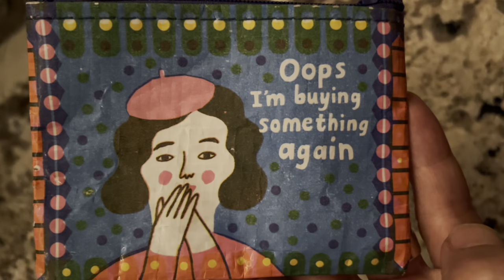Simple Pleasures: Making coffee to enjoy with a new baked treat I can eat! wheat-free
Yay, let's eat cake: When you can't eat wheat, every new baked treat you find is cause for celebration! So join us for some coffee and cake while we try my latest exciting gluten-free find: Pumpkin Gingerbread.

00:00 I got us a treat!
00:14 "Coffee's ready!"
00:34 "Intriguing"
00:44 Nom, nom!

The "cake" in this video was baked by Pat’s Pastries in Diamond Springs, Calif.